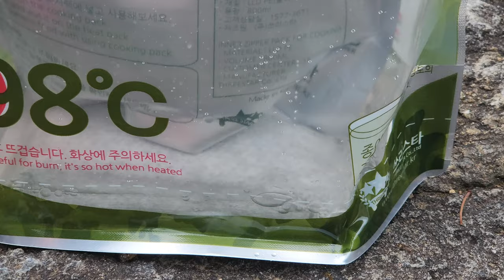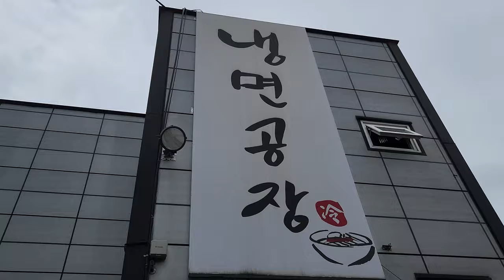[별내MTB] 가곡리임도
초여름 비오는 날 합리적인 라이딩 코스

두꺼비/ 전투식량 발열팩 라면 / 마석 냉면공장 / 갈매 해장국 등